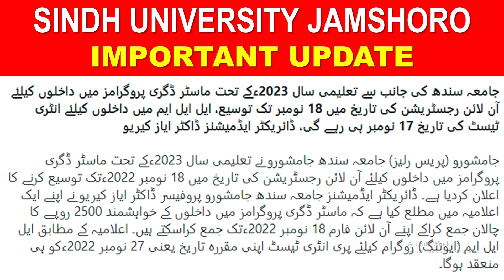Sindh University Admissions 2023 Important Update | Sindh University News and Updates